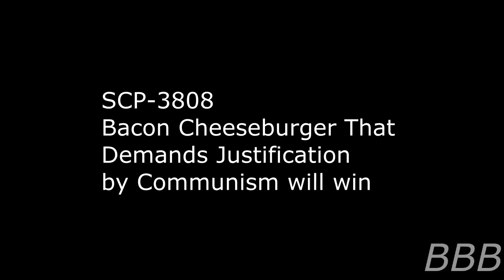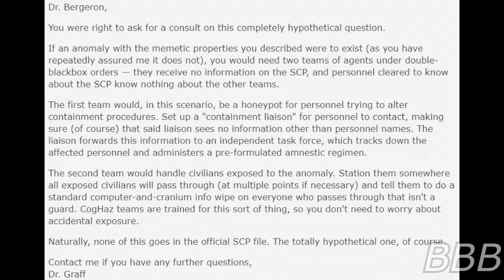SCP 3808 Bacon Cheeseburger That Demands Justification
SCP-3808 is a floating Bacon Cheeseburger that compels you to make it more like a regular Bacon Cheeseburger.